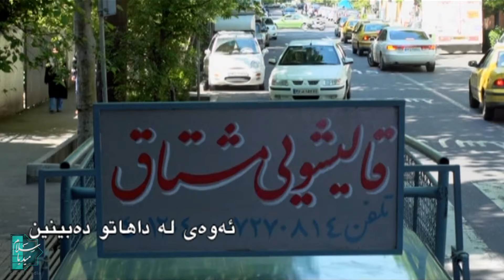زنجیره کەوشکەن - ئەڵقەی 17 | Padari Kurdi - AlqaY 17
کورتکراوەی چیرۆک:
چیرۆکی ئەم زنجیرەدرامایه سەبارەت بە دوو بنەماڵەیە کە ژیانێکی ئاسایی و سادەیان هەیە که تووشی کێشەی جۆربه جۆر و پێکەنین دەبن و .
زنجیره کەوشکەن - ئەڵقەی 17
ئەکتەرەکان :
جەمشید مێشایخی، هۆمان بارک نورد، بێهنام تاشکار، سیما تیرانداز، نێگر عابیدی، ئەمیر حسێن ڕۆستەمی، مەجید یاسر، ئیبراهیم عەبادی، کەریم قوربانی، شاهین تەسلیمی، محەمەد ڕەزا شیرخانلو، یاس نەورۆزی و زەینەب فەلاحەت.

دەرهێنەر : محەمەد حسێن لەتیفی
نووسەر : کۆرۆش نەریمانی

ساڵی بڵاوکردنەوە : 2015
ژانەر:  کۆمێدی